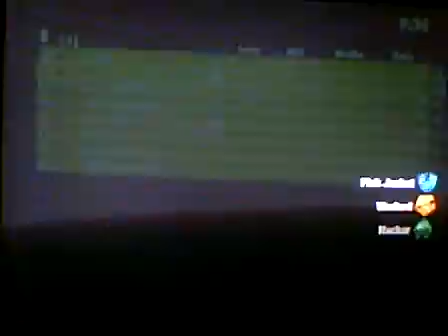Commando FFA - I Get Dem Cujo's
I went bout 30-12 with the commando extended mags and scilencer!